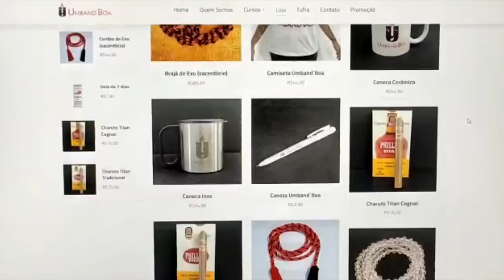PTD nº 668 - O que é patuá e qual o seu fundamento?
Eis as dúvidas de hoje:

1. No PTD 664 o senhor disse que fez um patuá e colocou no carro para proteção. O que é um patuá, quem pode fazer, qual o fundamento e em que ocasiões eu posso usar?

2. Todo mundo que é médium de incorporação obrigatoriamente tem este dom para atender outras pessoas ou pode ser só para dar passagem aos seus orixás e guias para atendimento?